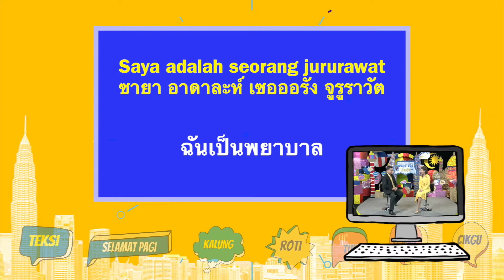พูดมาเลย์กับ อ.โรเซพ